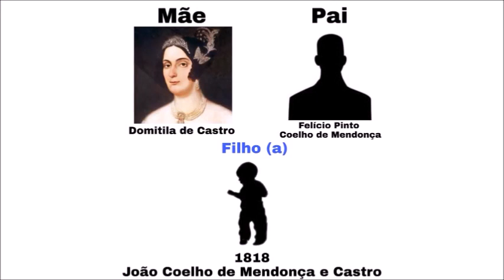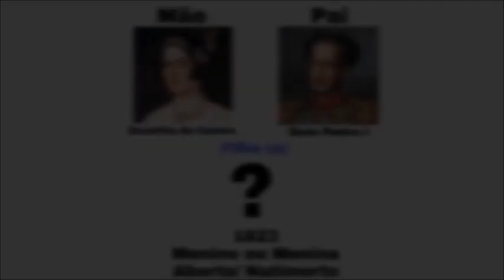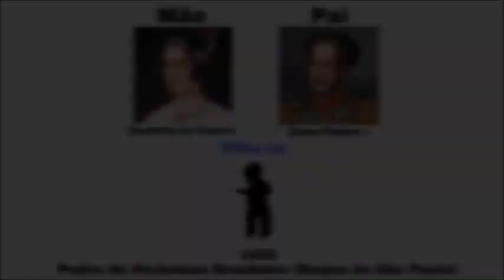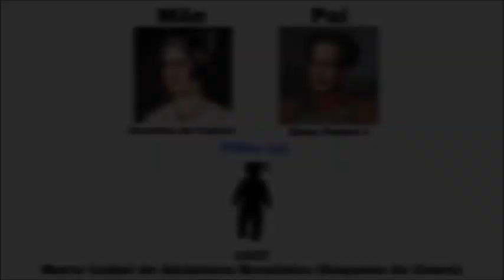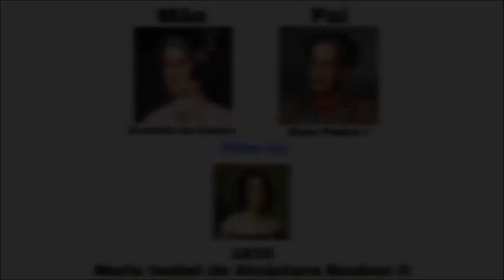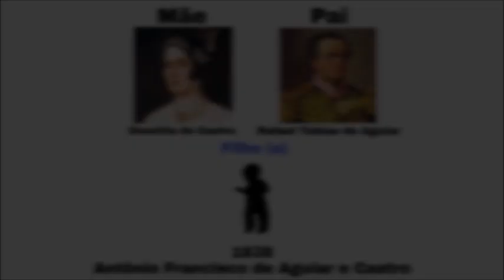QUANTOS FILHOS DOMITILA TEVE? (MARQUESA DE SANTOS)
FONTES & LIVROS: D. Pedro: O homem revelado por cartas e documentos inéditos. Autor: Paulo Rezzutti. Editora: LeYa.

Genealogia e descendência de Domitila de Castro Canto e Melo, disponível

Descoberto túmulo de filha de Dom Pedro, matéria de Edilson Veiga. Santo André.

Músicas: Habanera